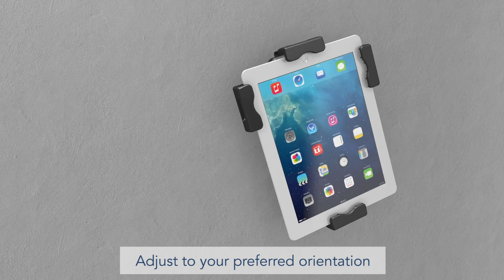Locking Tablet Stand with Adjustable Clamp | Wall Bracket Add-on (MI-3784)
Mount-It! Secure Universal Tablet POS Kiosk with Wall Bracket Add-on | Locking Tablet Stand with Adjustable Clamp for iPad, iPad Mini, Samsung Galaxy Tab, Surface Go and 7.9"- 10.5" Tablets (MI-3784)

* Secure Grab & Go - Lockable universal tablet mount with quick release clamp for a mobile locking tablet kiosk; A keyed cable locking system keeps your iPad safe and allows for easy removal

* Future Proof Tablet Kiosk - Upgrade your tablet, leave the kiosk; Universal tablet mount cradle fits iPad, Galaxy, Surface & other 7.9 to 10.5 inch tablets

* POS Inspired Design - Retail tablet kiosk with cable management works with Square, PayPal, and other audio jack card readers; Clamp style mount allows access to ports & buttons

* Swivel Tablet Stand - Full reverse tilt mount, 360 degree screen rotation, and a swiveling base creates a fully interactive Tablet Kiosk customer experience

* 2 in 1 Tablet Mount: Easy to install retail tablet counter-top stand with lockable slide on universal tablet cradle; Included is a wall mount bracket attachment